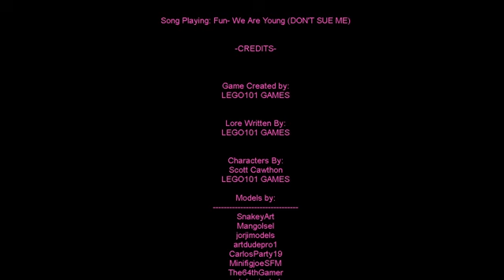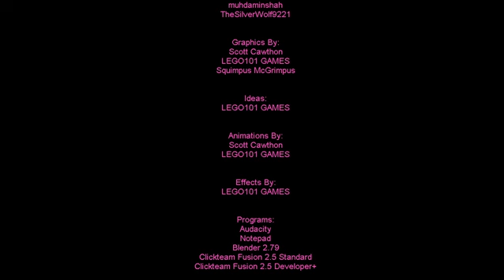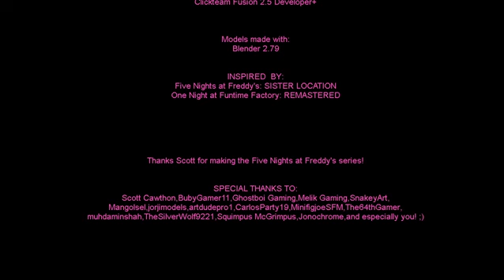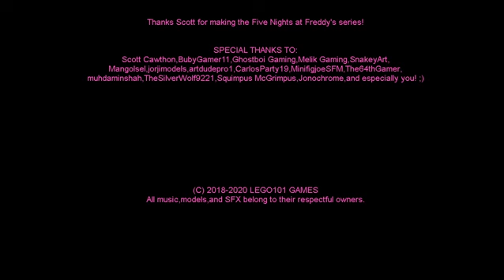Fun With The Freddy Plushie: Sister Location Full Gameplay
0:00 Night 1
5:05 Night 2
8:32 Night 3
14:36 Night 4
18:17 Ending
19:59 Credits
24:12 Extras